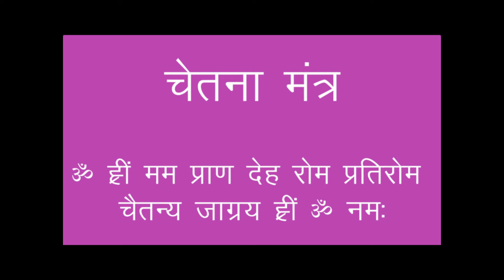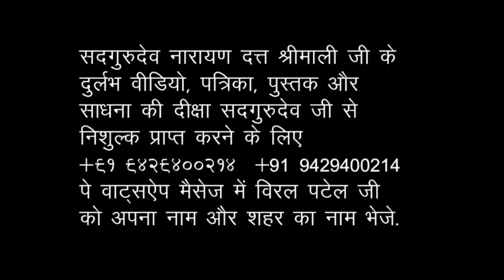Diwali Sadhan Shivir, 1997, Jodhpur (Part 10) सदगुरुदेव नारायण दत्त श्रीमाली जी